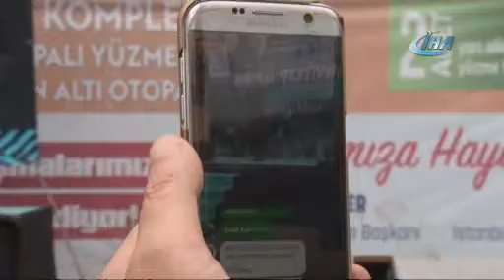Btv - Bayrampaşa’da 10 bin kişiye hamsi dağıtıldı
Bayrampaşa Belediyesi tarafından geleneksel olarak düzenlenen Hamsi Festivali’nde tonlarca hamsi dağıtıldı. Hamsinin tadına bakmak isteyen vatandaşlar metrelerce kuyruk oluştururken, festival renkli anlara sahne oldu.
Bayrampaşa Belediyesi tarafından geleneksel hale getirilen Hamsi Festivali'nde tonlarca hamsi vatandaşlara ikram edildi. Dev kazanlarda pişirilen hamsilerin tadına bakmak isteyen vatandaşlar uzun kuyruklar oluşturdu. Karadeniz ezgilerinin yankılandığı festival alanını dolduran vatandaşlar, horon oynayıp gönüllerince eğlendi. Karadenizli vatandaşların yoğun ilgi gösterdiği festivalde Bayrampaşa Belediye Başkanı Atila Aydıner de vatandaşlara hamsi ikram etti. 10 bin kişilik hamsinin dağıtıldığı festival renkli görüntüler oluştururken, vatandaşlar memnuniyetlerini dile getirirdi.

“Rizeli olduğum için etkinlikten büyük mutluluk duyuyorum”
Festivalde vatandaşlara balık ekmek dağıtan Başkan Aydıner, balık yapımı tarifini de verdi. "Rizeli olmam nedeniyle büyük mutluluk duyuyorum" diyen Aydıner, "Bütün hemşehrilerimiz burada. Onlara da bol bol afiyet olsun” diye konuştu.